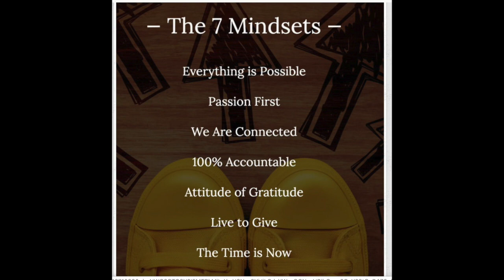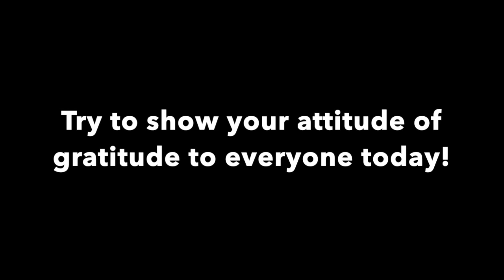Wednesday, September 25, 2019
This video is about Wednesday, September 25, 2019